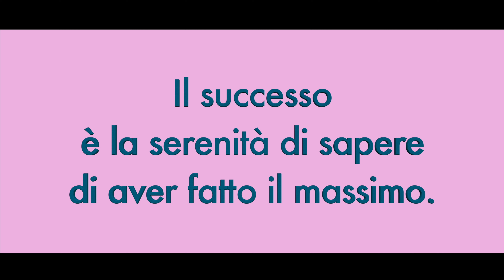Le migliori frasi motivazionali di JOHN WOODEN. Frasi celebri da ascoltare - Video Motivazionali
Cambiare non significa necessariamente migliorare, però è sempre necessario un cambiamento per poter migliorare.
Ogni cambiamento va pianificato e poi applicato.
Prima di ciò, vanno definiti dei criteri oggettivi e misurabili per verificare gli effetti dei cambiamenti, rispetto alla situazione precedente, comprovando l'eventuale miglioramento.